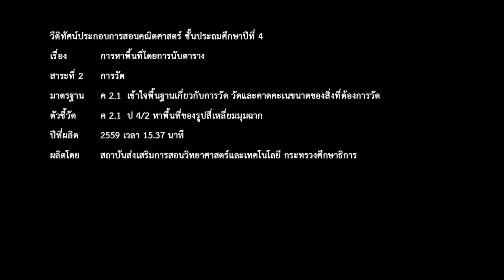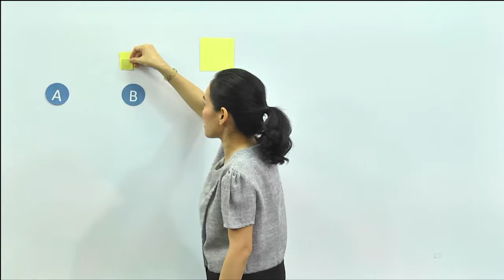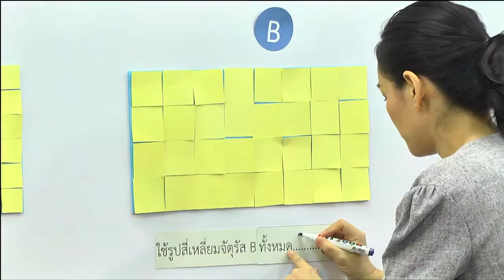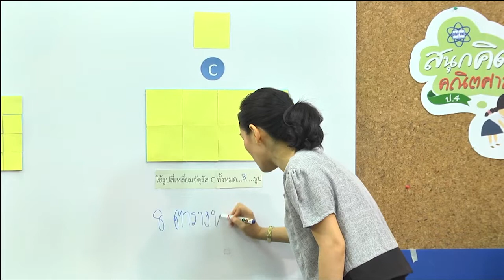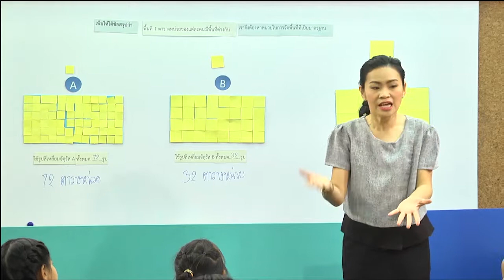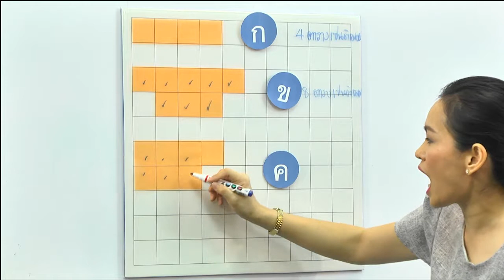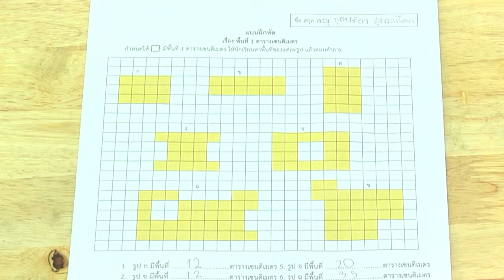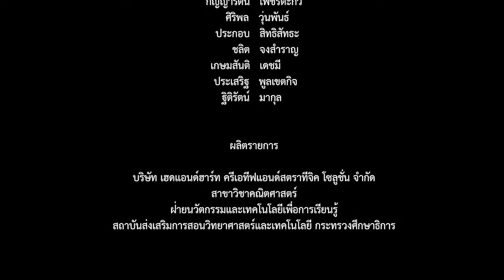สนุกคิดคณิตศาสตร์ ตอน การหาพื้นที่โดยการนับตาราง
วีดิทัศน์ชุด “สนุกคิดคณิตศาสตร์” ตอน การหาพื้นที่โดยการนับตาราง   เป็นสื่อวีดิทัศน์วิชาคณิตศาสตร์ สำหรับนักเรียนชั้นประถมศึกษาปีที่ 4 ที่จะสอนให้นักเรียนได้เรียนรู้เกี่ยวกับเรื่อง การหาพื้นที่โดยการนับตาราง   ซึ่งจะช่วยนักเรียนทำความเข้าใจบทเรียนได้ดียิ่งขึ้น